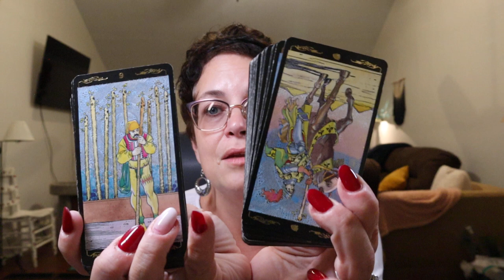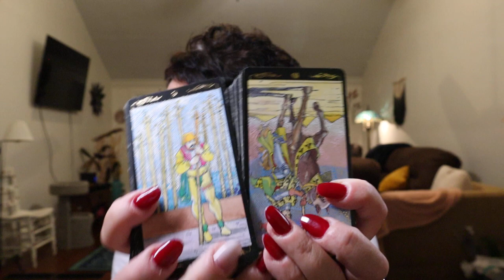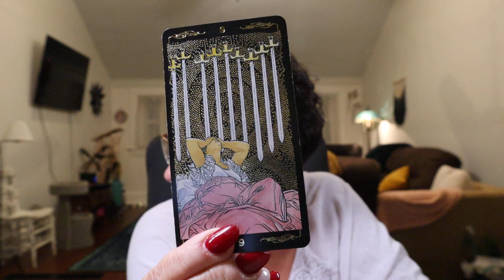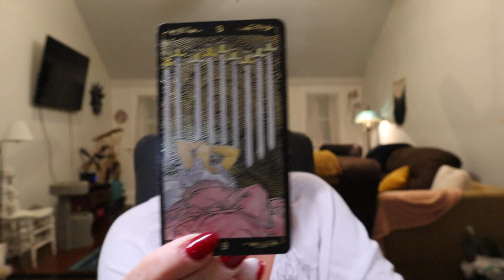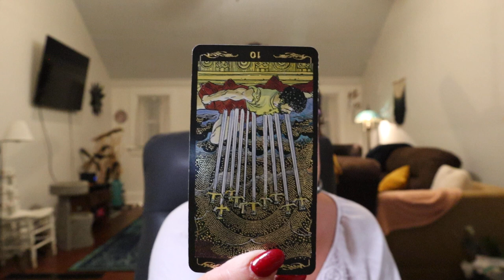The Daily Vibe #2 ~ Let Go....You've Thought About it Long Enough....Daily Tarot Reading